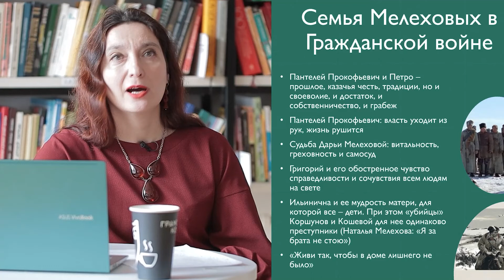Тихий Дон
Приобрести эту и другие лекции из курса "Главные книги 20 века" можно на сайте

УМНЫЕ КУРСЫ – культурно-образовательный  проект, в котором вы найдете самые разнообразные курсы по литературе, истории, искусству.

Главный принцип наших курсов – обучение с удовольствием. У нас вы можете учиться у лучших преподавателей ведущих московских школ и ВУЗов, но только тому, что вам самим интересно – без давления, домашних заданий и экзаменов.